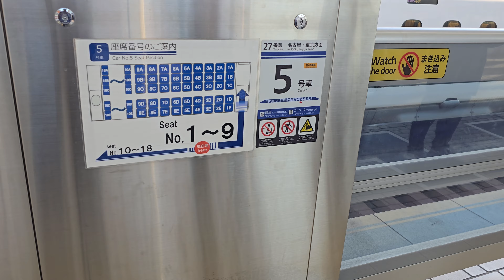東海道新幹線 N700系 のぞみ36号 新大阪駅~東京駅間 5号車 13番A席 海側 車窓風景・車窓動画 2024.9.9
東海道新幹線　N700系(スモールA) X50編成 (幹オサ) JR東海車　のぞみ36号 新大阪駅~東京駅間　5号車(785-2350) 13番A席 海側 車窓風景　2024 9.9

構内アナウンス　0:00

新大阪駅　入線　1:06

ドア開・構内アナウンス　1:58

車内アナウンス　2:51

新大阪駅　発車　4:10

車内アナウンス　5:28

車内アナウンス　14:56

車内アナウンス　16:09

京都駅　到着　17:30

車内アナウンス　18:22

車内アナウンス　18:37

車内アナウンス　19:04

京都駅　発車　19:57

車内アナウンス　20:18

車内アナウンス　25:08

米原駅　通過　35:57

岐阜羽島駅　通過　45:10

車内アナウンス　49:41

車内アナウンス　50:59

車内アナウンス　51:45

車内アナウンス　52:43

名古屋駅　到着　53:56

車内アナウンス　54:51

名古屋駅　発車　56:23

車内アナウンス　57:17

車内アナウンス　59:53

三河安城駅　通過　1:04:11

豊橋駅　通過　1:13:39

浜松駅　通過　1:21:41

掛川駅　通過　1:27:54

静岡駅　通過　1:38:14

新富士駅　通過　1:46:39

三島駅　通過　1:52:41

熱海駅　通過　1:57:17

小田原駅　通過　2:02:32

車内アナウンス　2:02:49

車内アナウンス　2:12:31

車内アナウンス　2:14:08

新横浜駅　到着　2:15:08

車内アナウンス　2:16:00

新横浜駅　発車　2:17:05

車内アナウンス　2:22:38

品川駅　到着　2:26:16

品川駅　発車　2:28:33

車内アナウンス　2:30:30

車内アナウンス　2:32:51

東京駅　到着　2:33:36

車内アナウンス　2:34:32

構内アナウンス　2:34:55